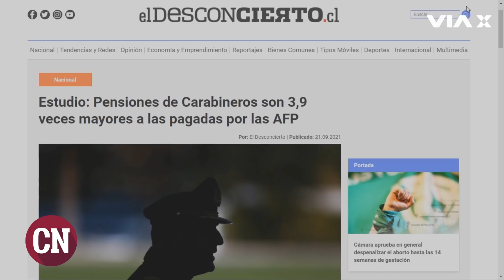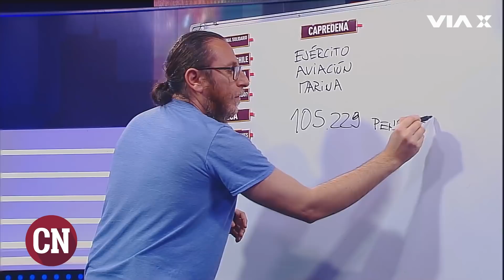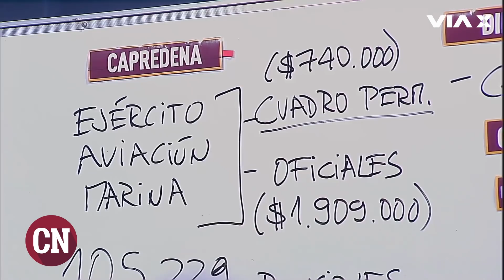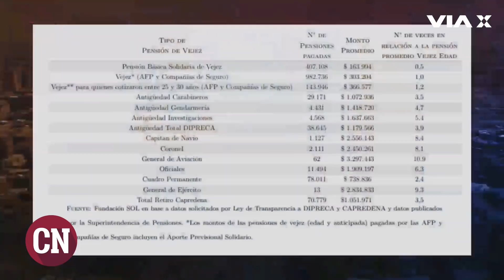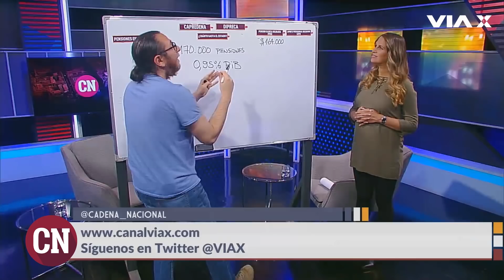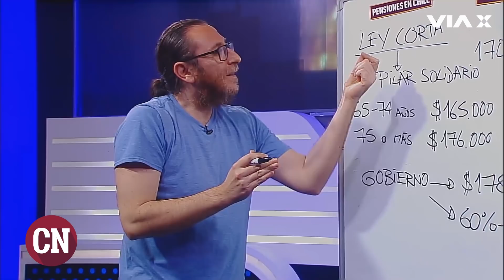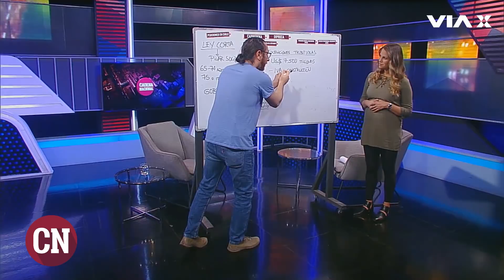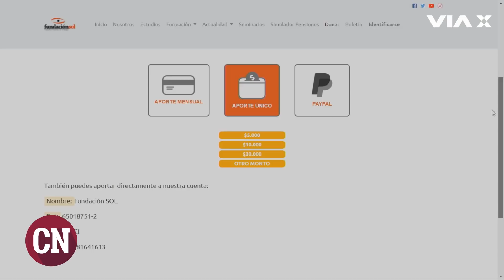Jubilaciones ¿Cuanto ganan las FF.A. VS. los ciudadanos?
¿Cómo y cuándo fue creado el sistema de AFP? ¿Cuáles son las diferencias entre las pensiones de las AFP y las de Dipreca y Capredena? ¿En qué consiste la ley corta de pensiones propuestas por el Gobierno? Esto y más lo responde el economista de Fundación Sol, Marco Kremerman, junto a Victoria Walsh. Revísalo sólo por VíaX.